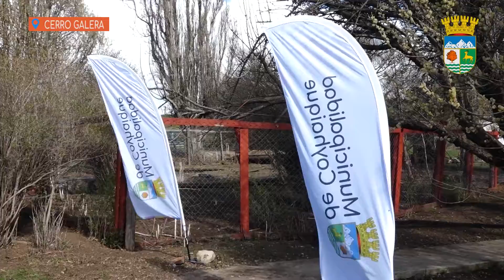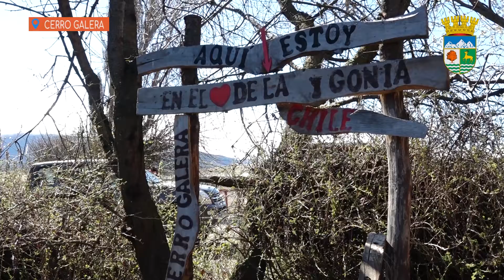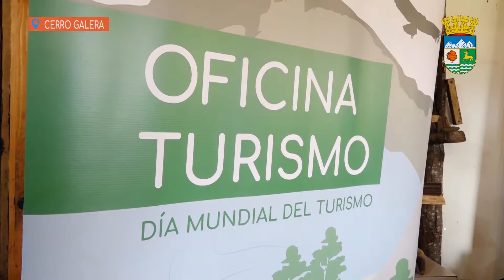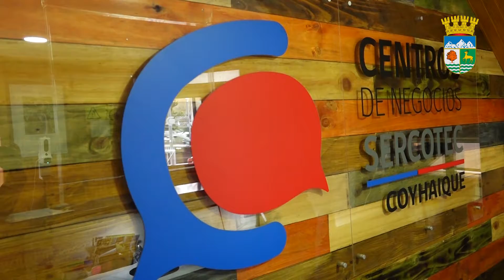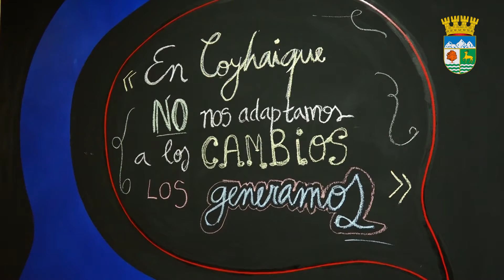Programa Municipal 04 Octubre 2021